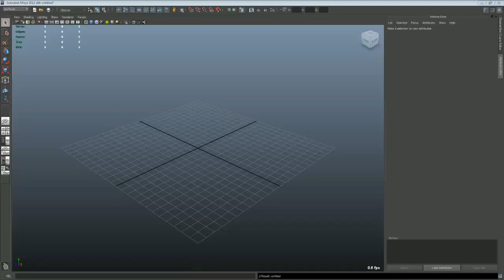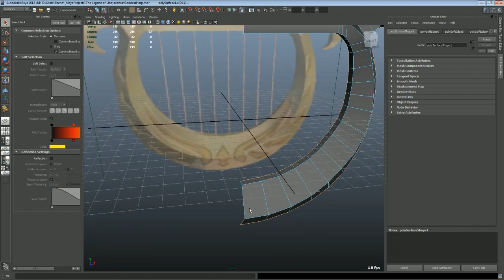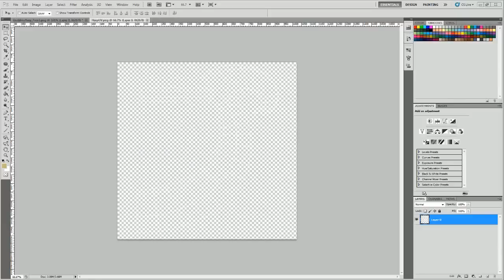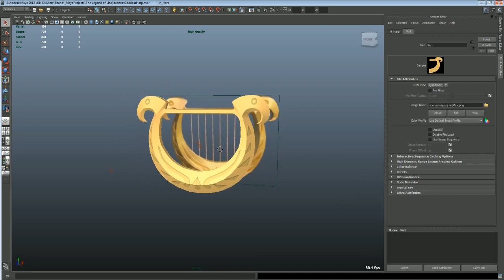Goddess's Harp - Skyward Sword Zelda Modeling - Extra 2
Figured I'd take a short break from character modeling, and instead model a prop. In this video, I model, UV map, and texture the Goddess's Harp (actually, it's a lyre) at 20x normals speed.